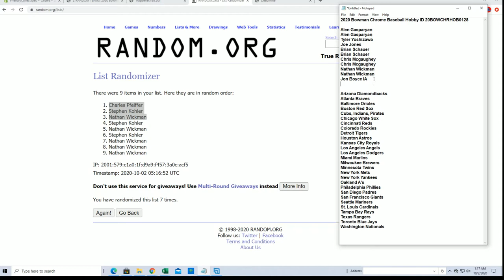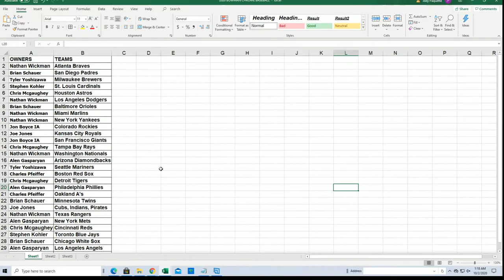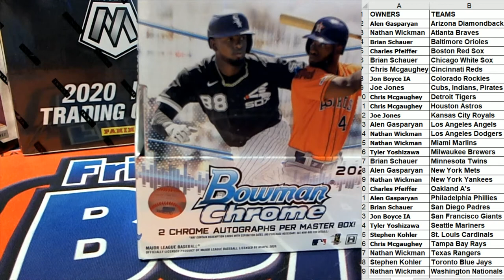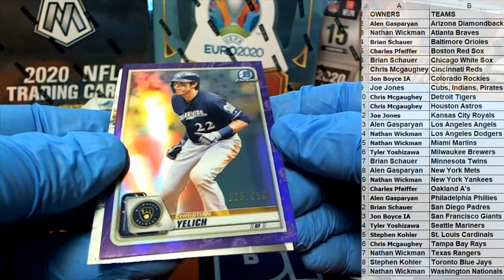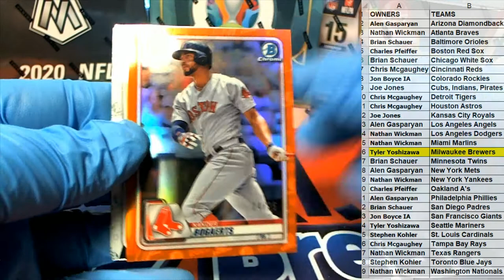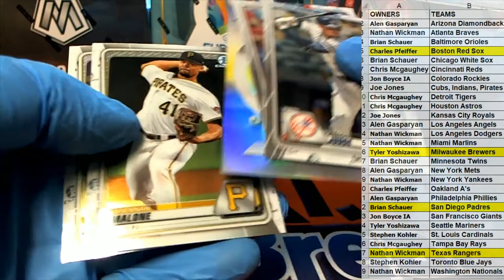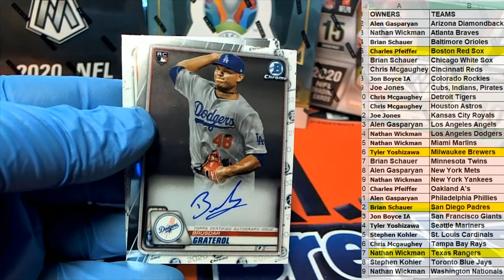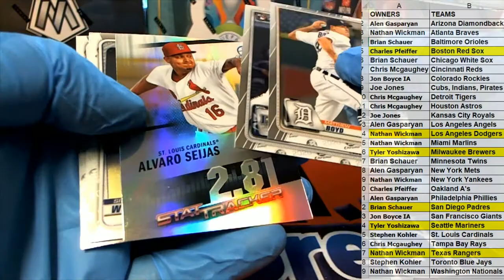2020 Bowman Chrome Baseball Hobby ID 20BOWCHRHOB0128